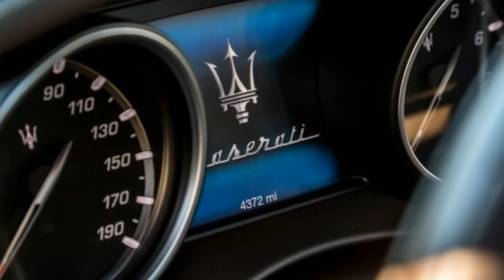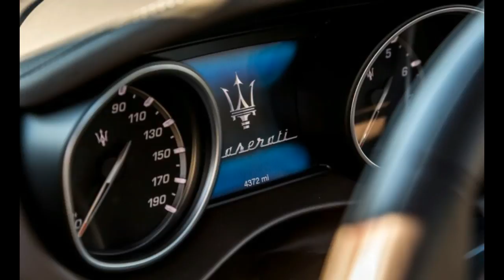2017 Maserati Levante S Q4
Maserati has been here before. Preserving soul-stirring brand values while managing the balance-sheet realities of being a tiny carmaker has never been easy. The last time this Mo­­dena-based brand pulled it off, however, was long before Lamborghinis went from sharing farm fields with bulls to being named after bulls. In 1957, Maserati was a builder of low-volume sports cars and even lower-volume race cars. Back then, it was also an independent concern, unencumbered by the burdens or blessings of its current parent company, Fiat Chrysler Automobiles. When its “White Dame” prototype rolled out that year, the Grand Tourer led the way for the series production 3500 GT—a volume seller (relatively speaking, with about 2200 made) introduced into a market ripe for its combination of Italian speed, sound, and flair.
Moving the sales needle on a comparable scale in 2017 means selling a truck. Well, okay, an SUV. To be completely fair, the Levante, undergirded by the Ghibli sedan, is a car-based SUV. Though it expands the market appeal of that platform, it faces no shortage of competition in the world of upscale crossovers. In the past year, Bentley and Jaguar have folded to the allure of SUV sales at the risk of enthusiast cred. And in the next two years, Aston ­Martin and Lamborghini will join the club.

But an SUV, Italian or not, comes with certain practical expectations. We used the Levante accordingly, loading it with kids and bicycles and navigating Michigan’s smooth gravel back roads and brutal tarmac two-lanes. In fact, it was on one such two-lane where we uncovered one of the Levante’s more defining traits. Observing the busyness of its steering and spleen-splitting ride in sport mode, our eight-year-old daughter issued the most obvious question: “Daddy,” she asked, “what happened to this thing?” Good question, kid.

The answer is twofold. First, Michigan happened. No two-lane in the heart of the Rust Belt survives more than a few years without measurable decay. Second, with its dampers in sport mode, the Levante is genuinely stiff; too stiff for Michigan, fine in California, and pretty good in northern Italy, where we first drove it last spring. Decoupling the powertrain from the stiffest damper setting improves ride quality without compromising engine response, but this is a tall wagon that feels so when driven with purpose. Our measurements confirmed the Levante’s 26.0-inch center of gravity to be higher than that of a BMW X5 M and a Porsche Cayenne Turbo—contradicting Maserati’s claim that it has the lowest center of gravity in the SUV class.